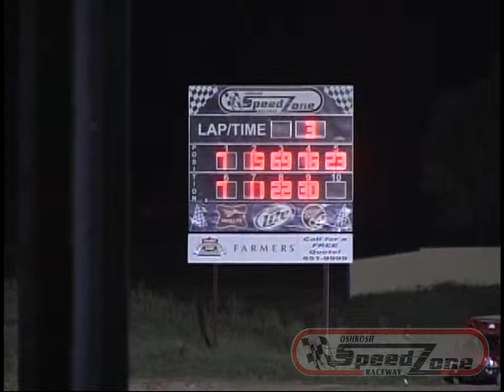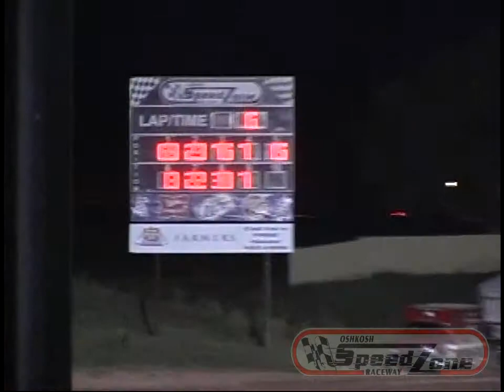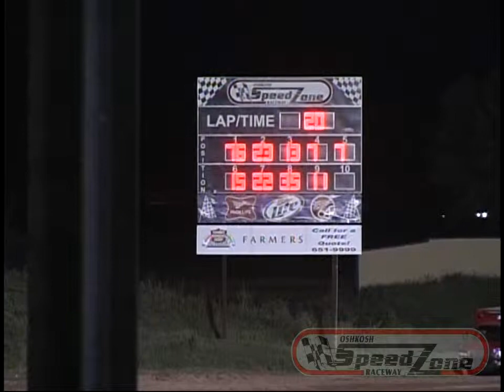Oshkosh Speedzone Raceway - August 31, 2012 - Dirt Devil Feature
Dirt Devil feature from Oshkosh Speedzone Raceway on August 31, 2012